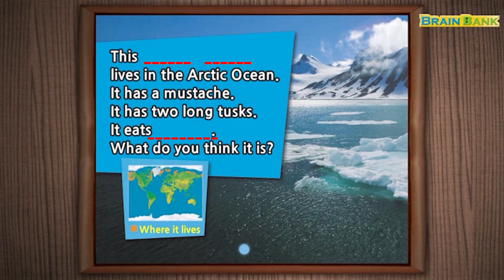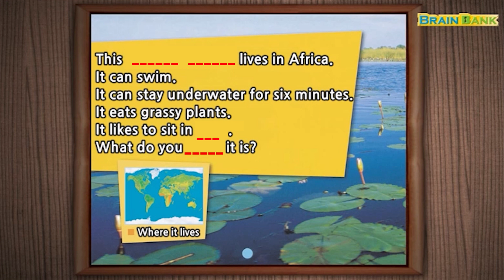브레인뱅크 G1 Science I 10.Mighty Mammals I Dictation